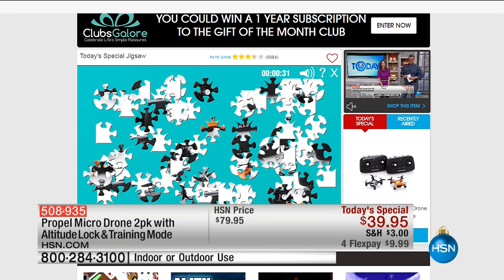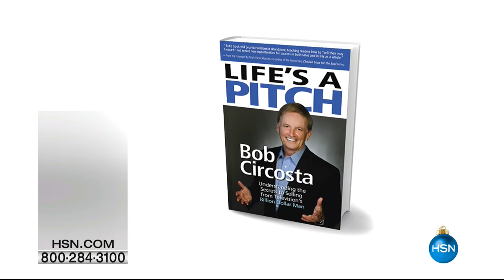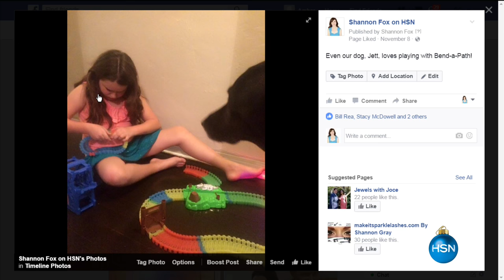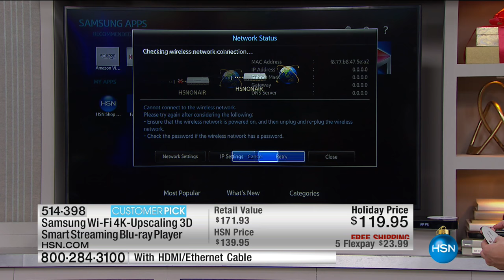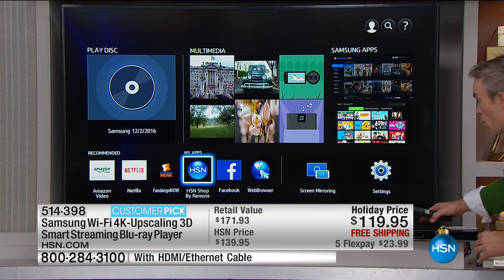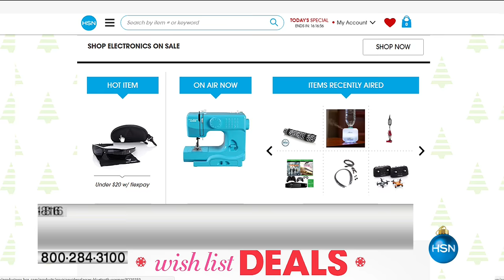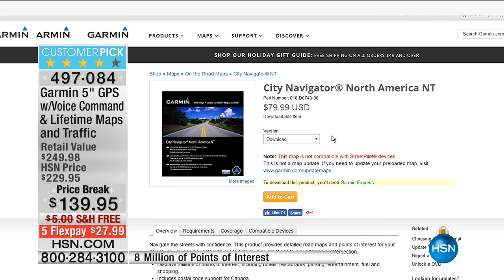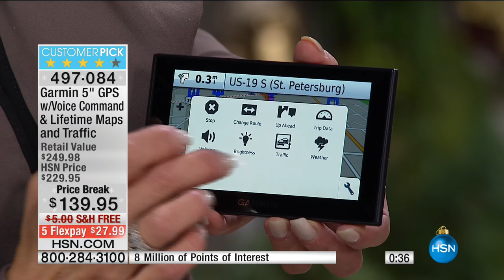HSN | HSN Today: American Dreams / Electronic Gifts and Toys 12.13.2016 - 07 AM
On the search for the next great item, HSN supports entrepreneurs from startup to stardom.